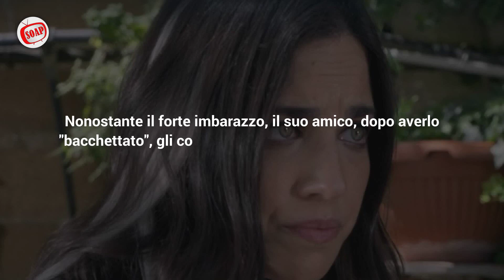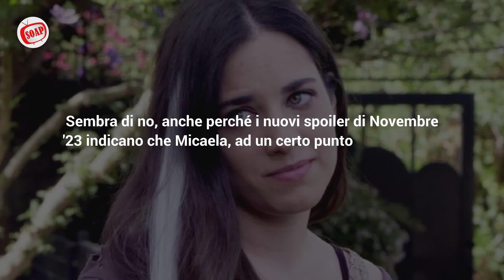Anticipazioni Un Posto al Sole: tra Samuel e Micaela c'è futuro?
Ad Un posto al sole, Samuel si ritroverà a vivere una profonda situazione sentimentale. Lascerà Speranza per Micaela?